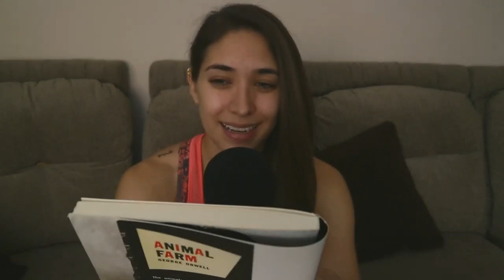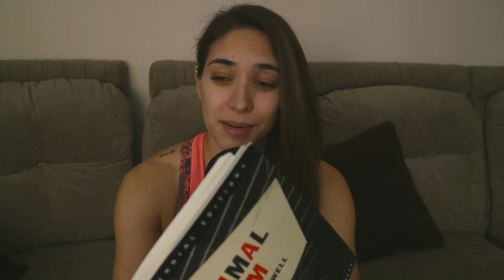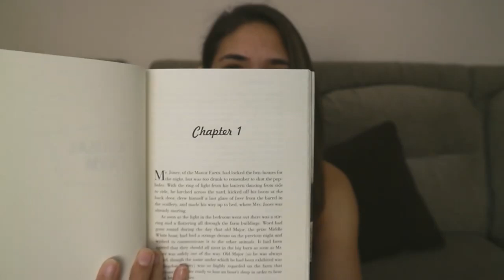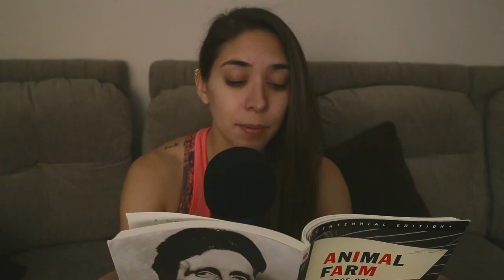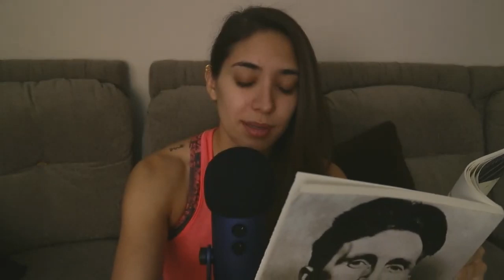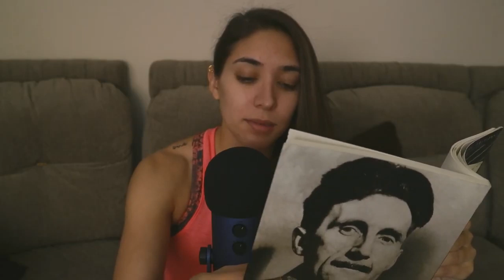[ English ASMR | Whispered Reading ] Animal Farm Blue Yeti Upclose Whispers + Some Mouthsounds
👾 Amazon Wishlist with a bunch of stuff that could be used for ASMR videos: